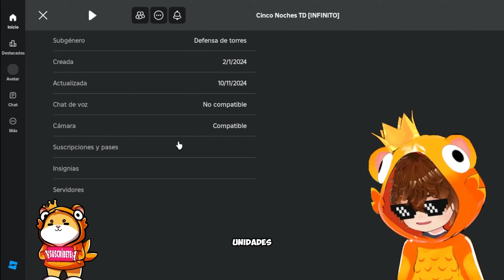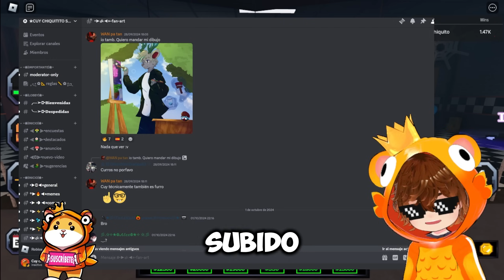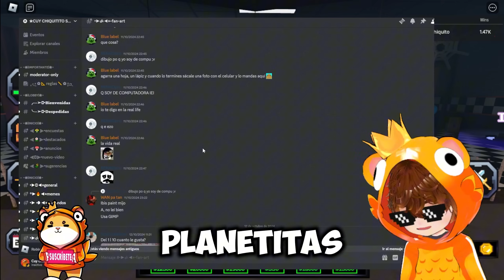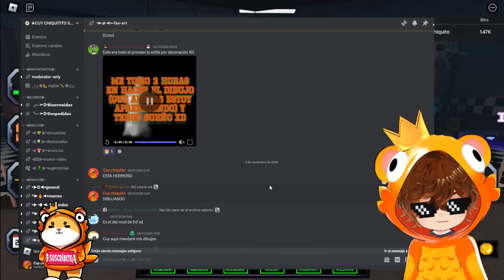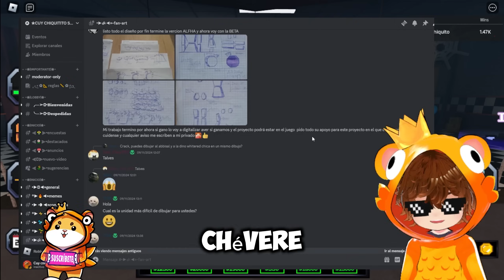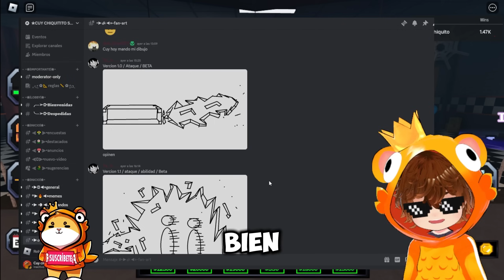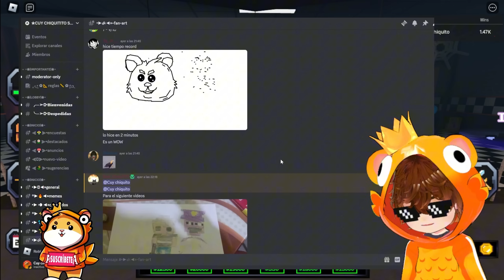TEAM DE UNIDADES AOE PARA ENDLLES 6 Y LOS FAN ART DE LOS CUYOS (FNTD)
EL MEJOR SLOWER DEL JUEGO Y LA NUEVA UNIDAD DE ENDLLES (FNTD) fntd fivenightsatfreddys (Five Nights tower defense)

I GOT FIRST NEW CIRCUIT BREAKER FREDDY.. (Five Nights UPDATE!)
100K COINS FOR Circuit Breaker Freddy Five Nights TD
COMO TRADEAR UNIDADES DE FNTD
NUEVA ACTUALIZACIÓN DE FNTD
NEW SCARECROW FOXY UNIT LEAK - Roblox Five Nights TD (FNTD)
COMO HACER TRADES EN FNTD FIVE NIGHTS TOWER DEFENSE
NUEVAS UNIDADES EN FIVE NIGHTS TOWER DEFENSE FNTD
COMPLETA EL PASE DE HALLOWEEN EN 1 DIA CONSIGUE ECLIPSE BALLORA FACIL